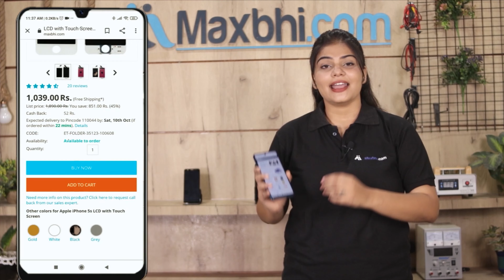Buy OnePlus 9 Main Flex Cable, Free Delivery High Quality Best Price Maxbhi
Damaged Main Flex Cable in your OnePlus 9? The replacement Main Flex Cable for OnePlus 9 comes with replacement warranty and the shipping is done in secured packing to make sure you get the product in perfect shape.